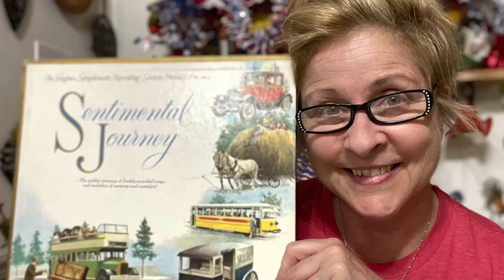Surprise I Have Too Much Christmas Drop Sale! March 23, 2022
Welcome to my too much Christmas drop sale! All you have to do is enter the number of the item you want into the chat. If you’re the first to enter it, you win! If you’re new to my live sales, and have never purchased before, you will need to email me with the following information: Your YouTube Name, Real Name, Mailing Address & Zip Code & your PayPal Email Address. Sale ends at midnight est on Thursday 3/24

I hope you enjoy 😉
The following #’s are sold:
1,2,4,5,6,7,8,9,10,11,15,16,17,19